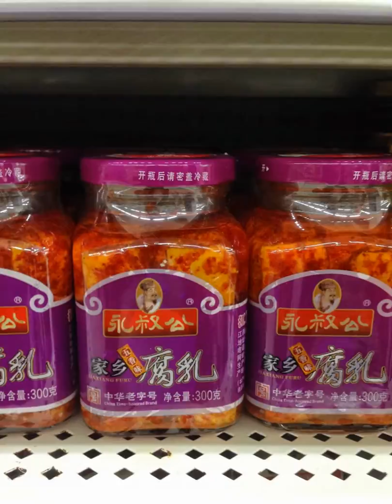Asia Vacation 2014 - Dan Shui, China pictures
Food in Dan Shui, China...